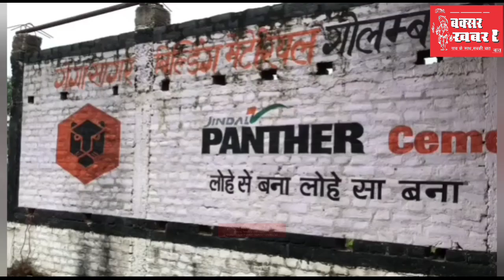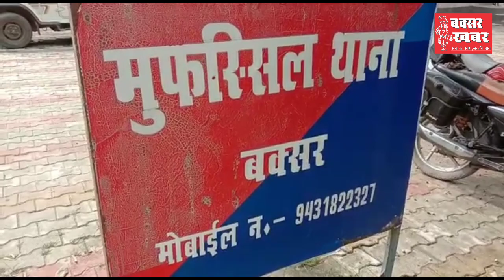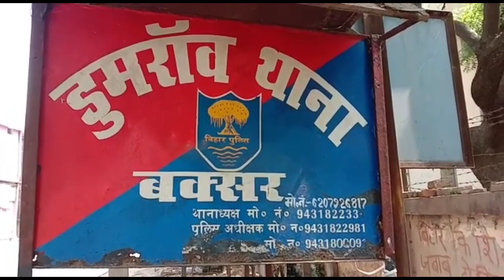बक्सर जिले का समाचार बुलेटिन : 9 अप्रैल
बक्सर खबर। आप देख रहे हैं बक्सर जिले का समाचार बुलेटिन। इसमें आपको पिछले चौबीस घंटे की सभी महत्वपूर्ण खबरें एक साथ, एक जगह देखने और सुनने को मिल जाएगा। हम इसमें प्रशासनिक, राजनीतिक, सामाजिक व घटनात्मक खबरों को प्रमुखता के आधार पर शामिल करते हैं। इसे और बेहतर कैसे बनाया जाएगा। इसका सुझाव हमें कमेंट के माध्यम से दे सकते हैं।